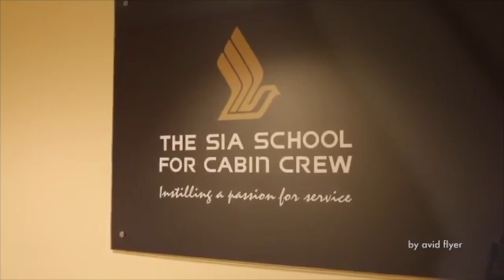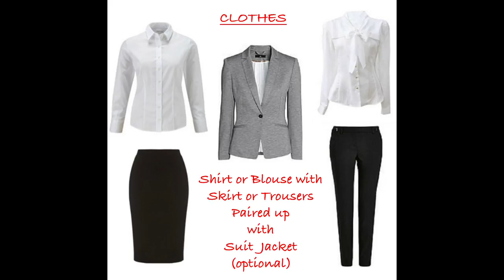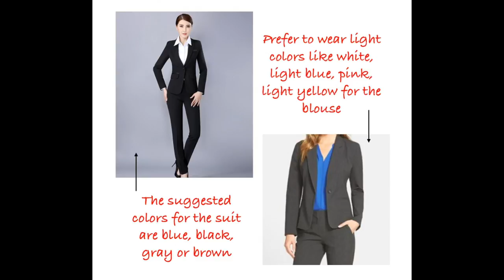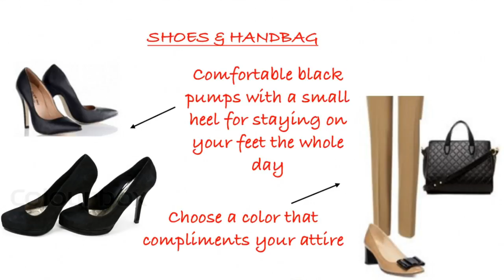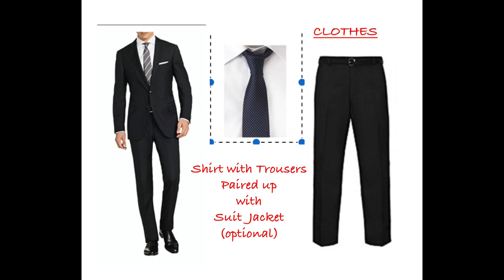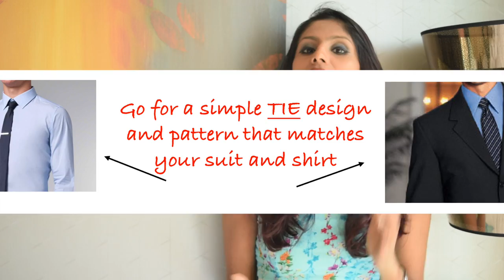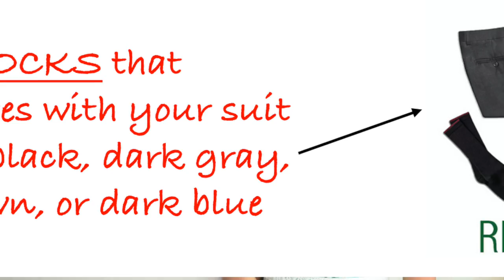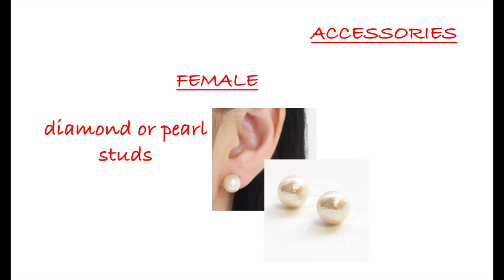What to wear to Cabin Crew / Flight Attendant Interview / Singapore Airlines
Cabin Crew Interview attire and accessories for the day of your final interview or even before!

Dress for the job you WANT and not the job you have!

Nidhi Belani, ex Singapore Airlines Leading Stewardess and Rank Trainer takes you through the tips

1) Female Attire 1:58
2) Male Attire 5:29
3) Accessories 8:59
4) Things to avoid 10:14